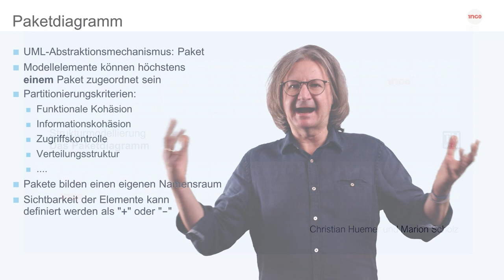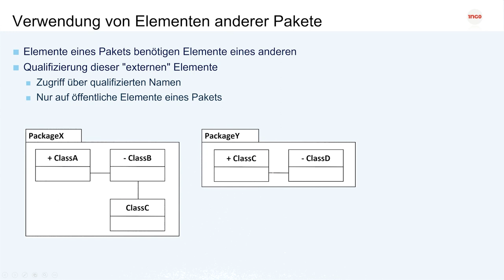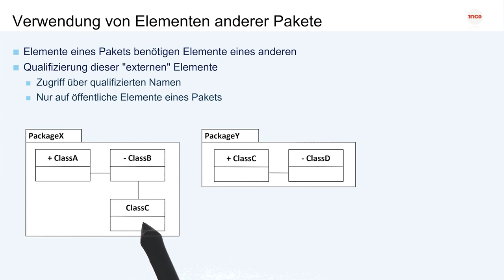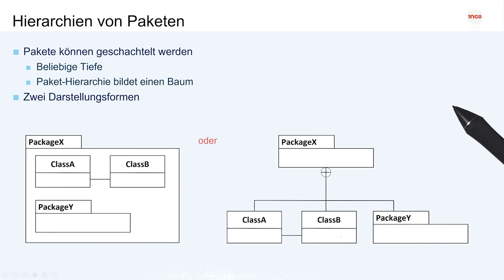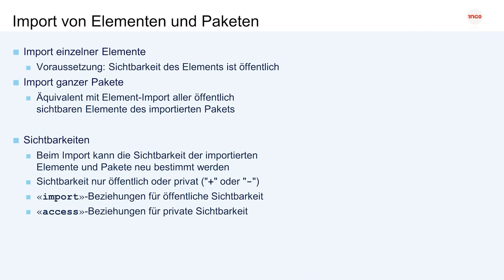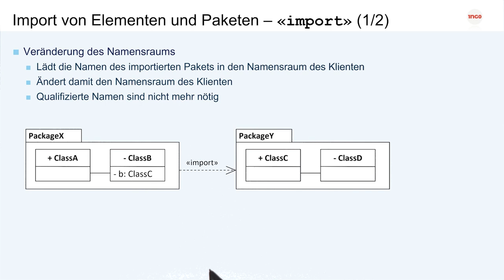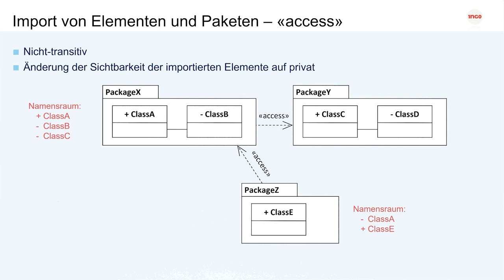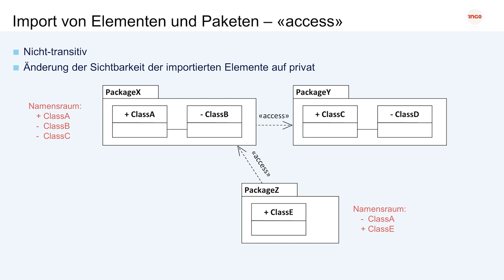Das Paketdiagramm | iMooX.at